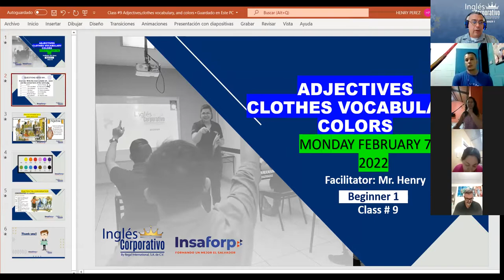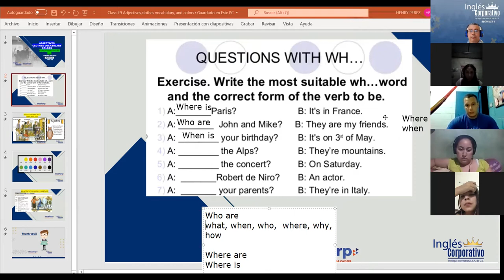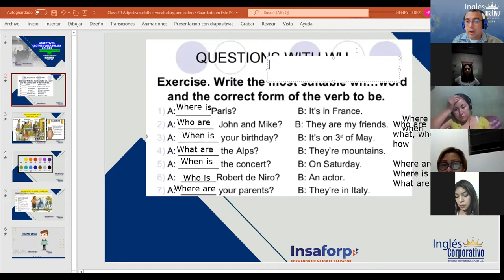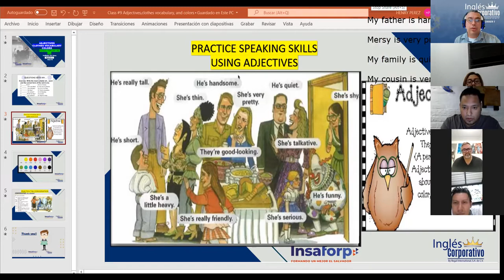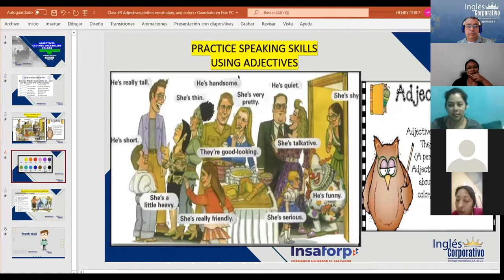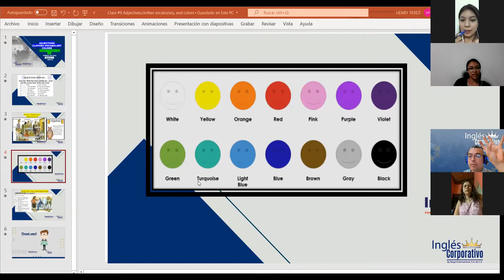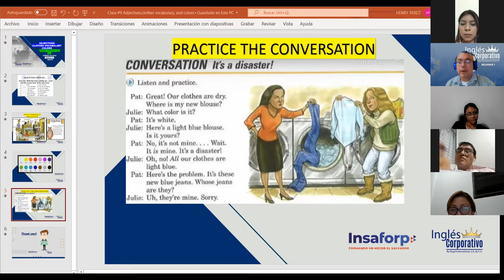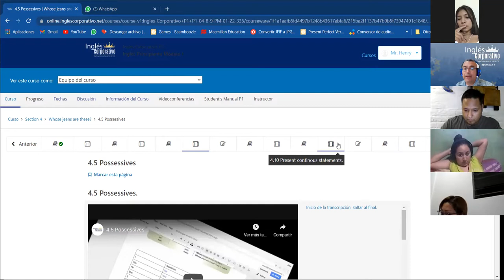Ingles Corporativo- Class #9 Describing people, colors, cloths